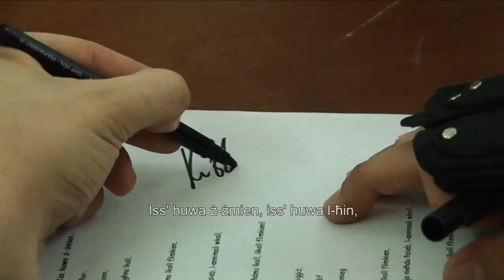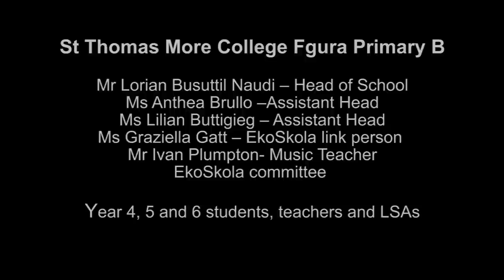EkoSkola - "Issa huwa ż-żmien"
Fgura Primary B and Kurt Calleja sing ' Issa huwa ż-żmien ' on the music of ' This is the night ' to outline good practices carried out within EkoSkola.